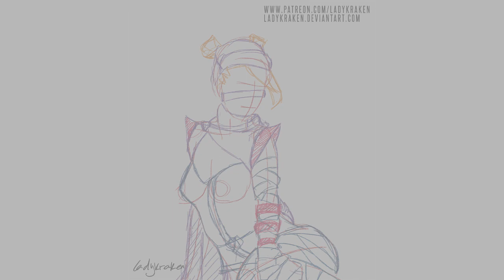Sarah Hotep - Steps Digital Painting Tutorial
This was made possible thanks to my Patrons.

About this painting - This painting can be shared with credit (without removing signature or links).